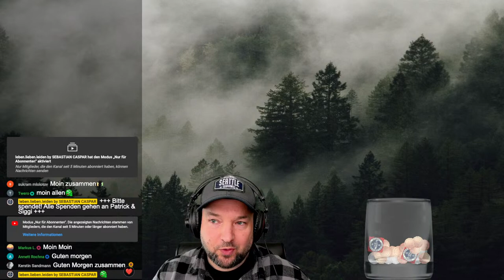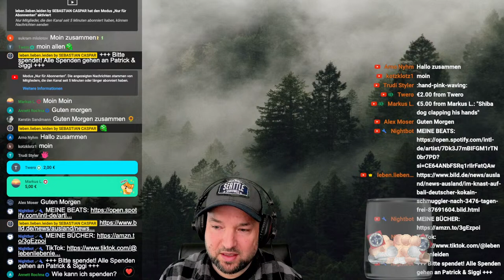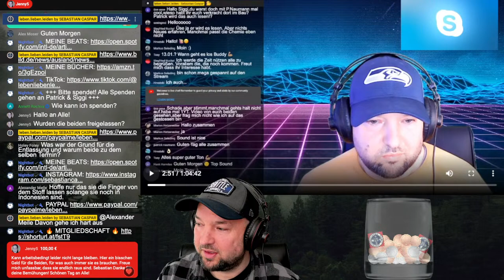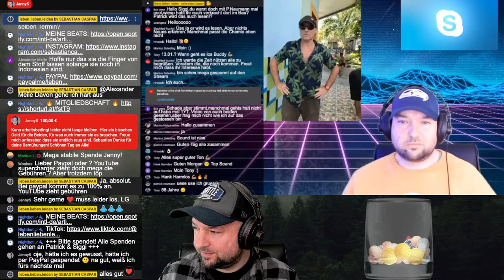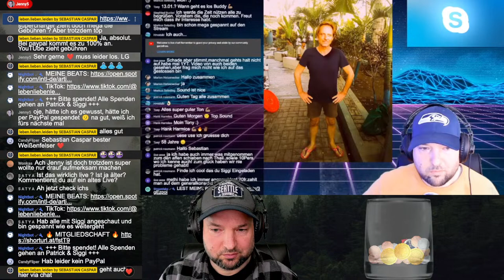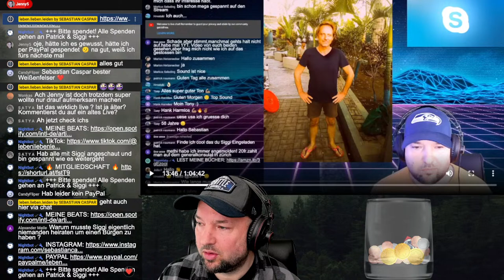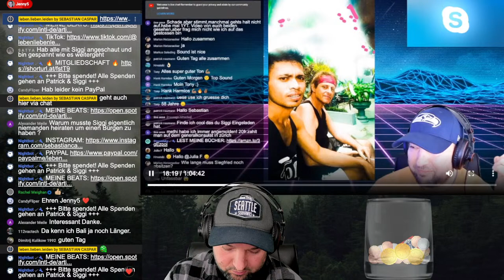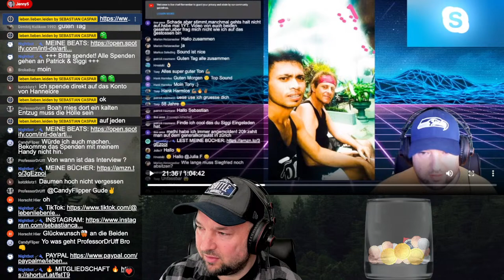DEUTSCHE IN HAFT AUF BALI I Patrick Naumann & Siggi sind frei!